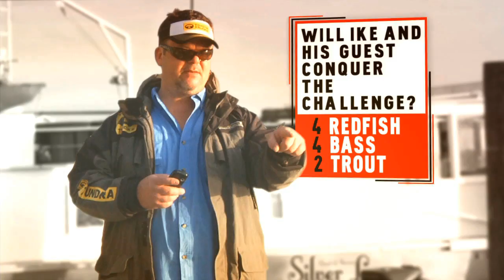Going Ike Challenge Contest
Want to fish with me on my new TV show Going Ike?!? to learn how to submit your challenge video! Make sure to follow going ike on facebook and twitter for all the latest contest updates! C'mon, let's go!

-ike